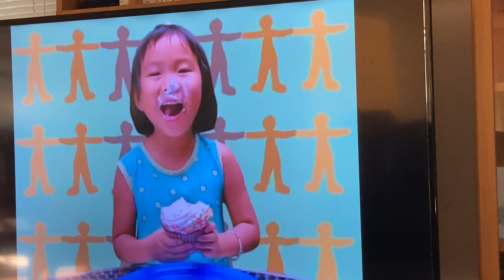Elmo’s World Skin Quizzes